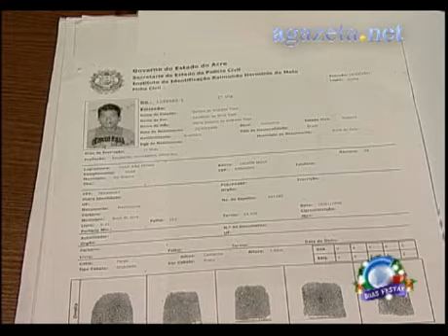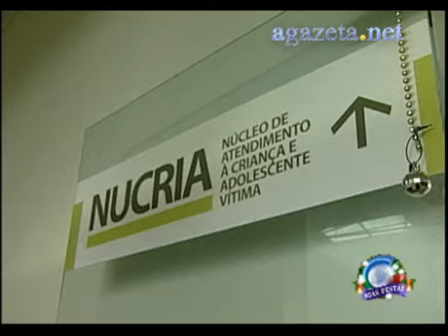Suite Bebê Espancado 19 12 2011